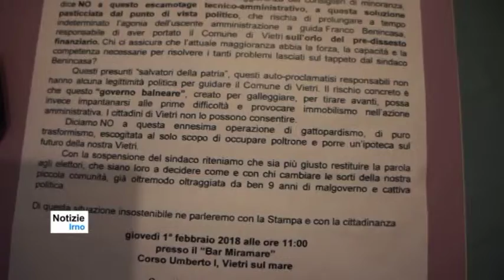Comitato Vietrese dei beni Comuni